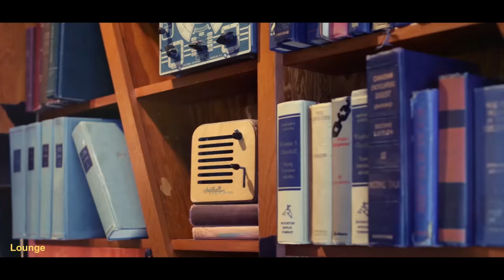The Drake Hotel Walk Through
by Joe Smith of LifeLens Video Tours